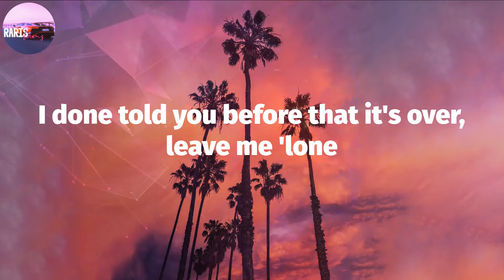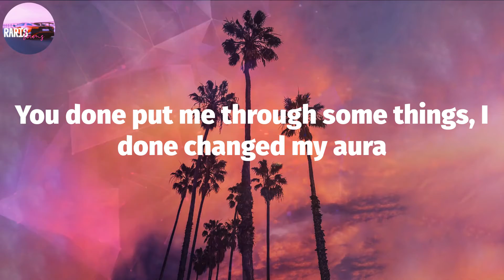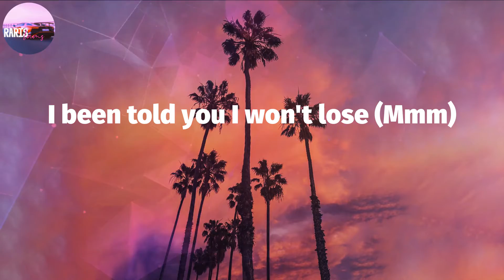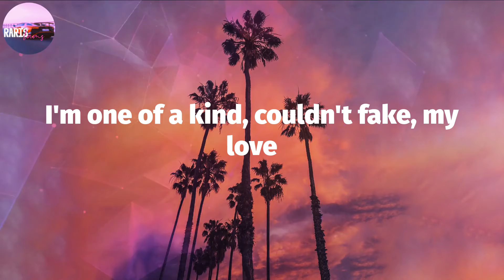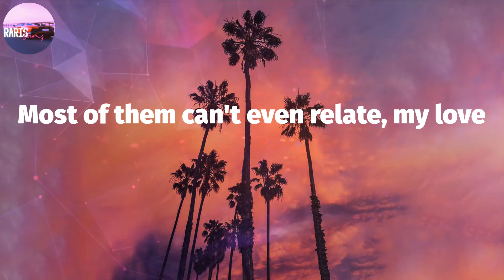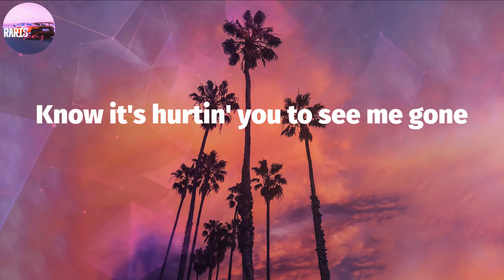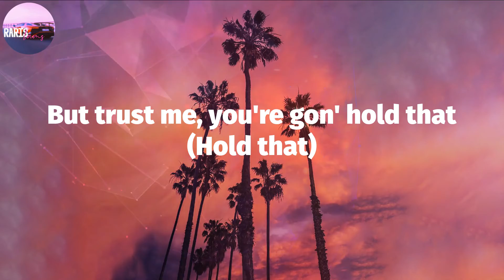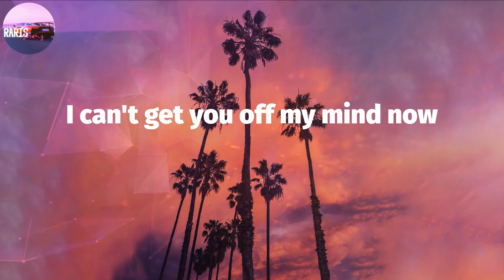Lil Tjay - Calling My Phone (Lyric Video)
Calling My Phone (Lyrics) - Lil Tjay

Calling My Phone Lyrics:
I can't